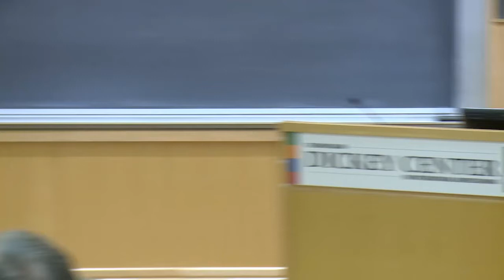Thomas Bagger - Global Challenges, German Responses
The German Foreign Ministry’s Director of Policy Planning
Discusses Ukraine, the EU, Iraq/Syria and Germany’s New
Approach in Foreign Policy